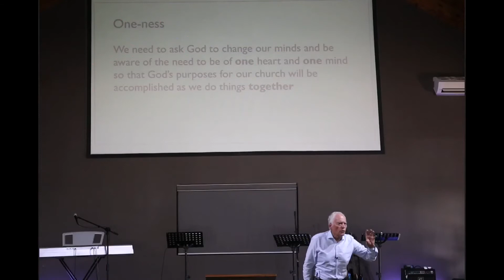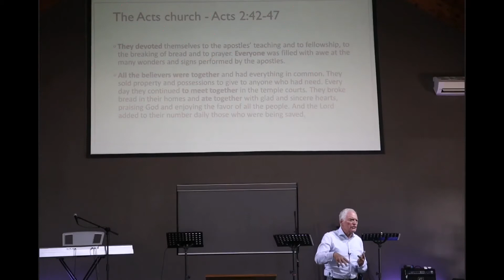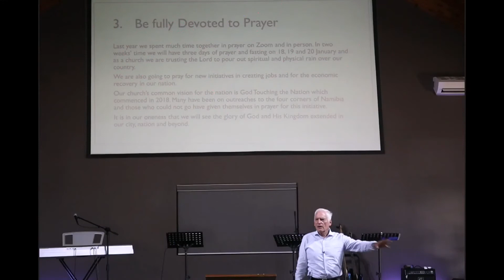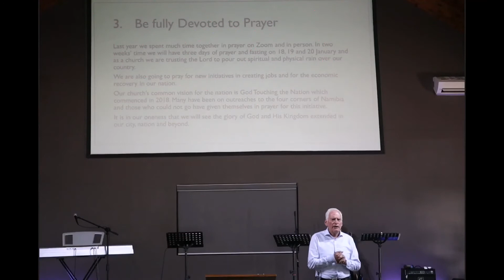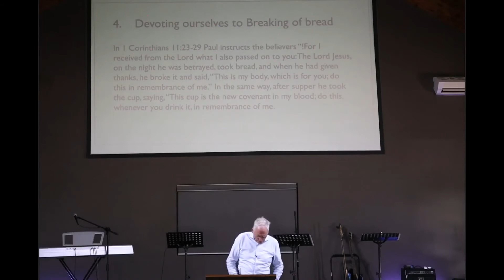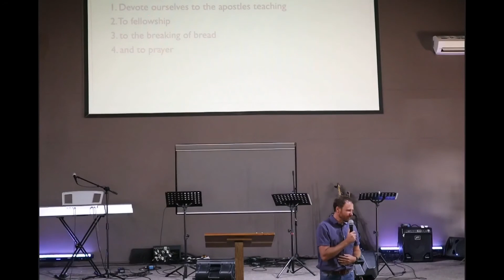Volker Backhaus - Fully Devoted Together - Sunday 9 January 2022